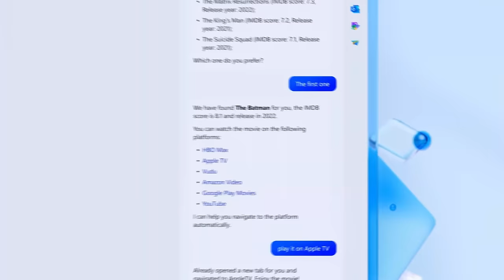The Next Wave of AI Innovation with Microsoft Bing and Edge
The new Microsoft Bing and Edge now features a more visual search with rich image and video answers. We've also shifted from single use chat sessions to a multi-session, context experience with chat history and persistent chat within Edge. Finally, Microsoft has opened platform capabilities so developers and third-parties can build on top of Bing and Edge to help people take actions on their searches and complete tasks. .